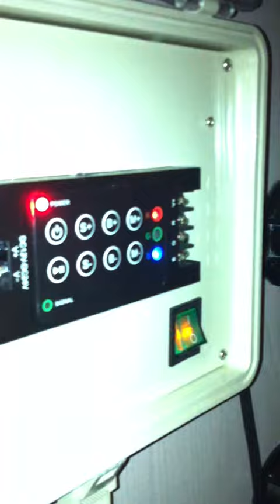Ravi Water Descent